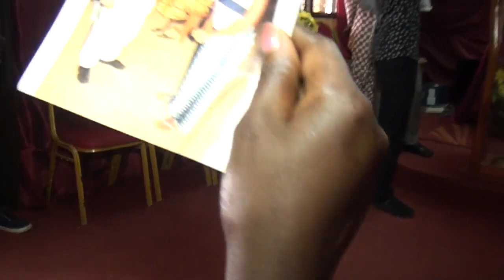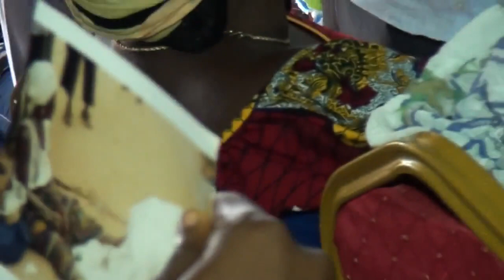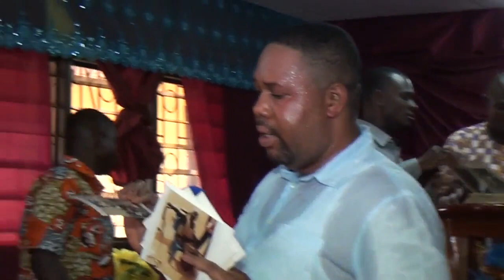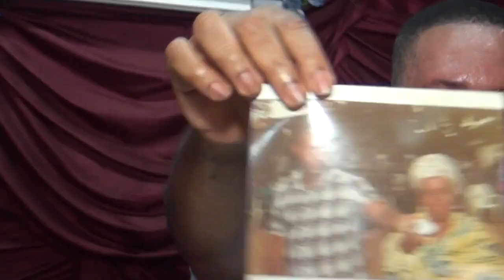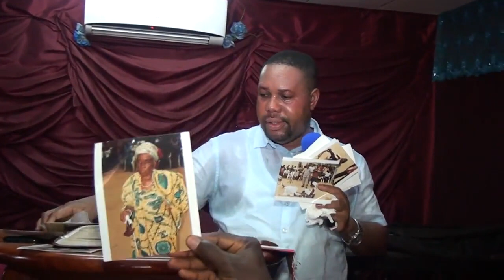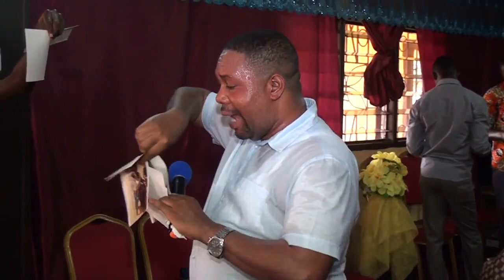La vidéo qui démasque et met à nu le ministère du prophète joël krasso